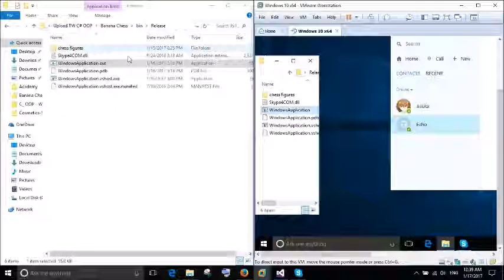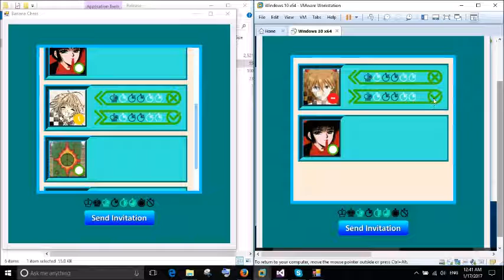Playing with C# and pictureBox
Just before completely abandoning this project. The good news is that finally it seem like I am managing to switch from ASM to high level OOP